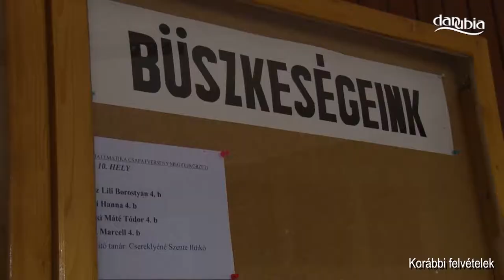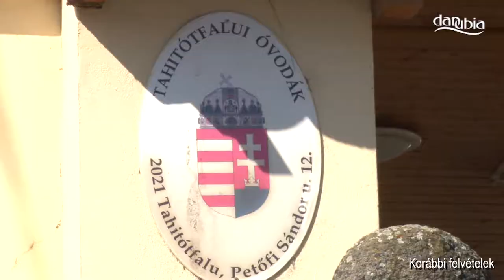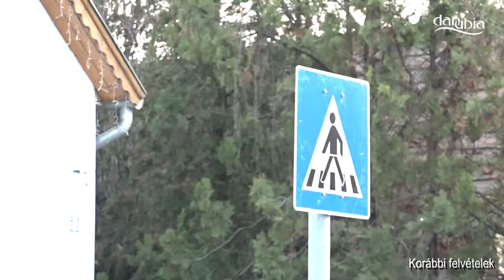Három utca felújítására pályázik Tahitótfalu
Három utca felelt meg azoknak a kritériumoknak Tahitótfaluban, amelyek felújítására pályázni lehetett. Pozitív elbírálás esetén a Viola utca, a Villa sor és a Petőfi Sándor utca kaphat hamarosan új burkolatot.